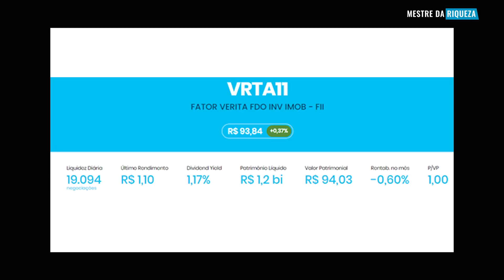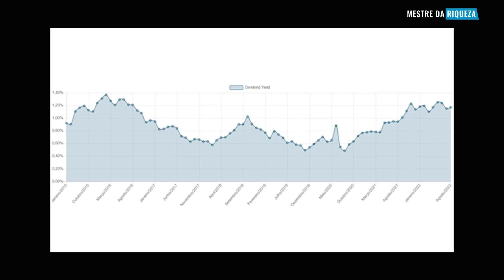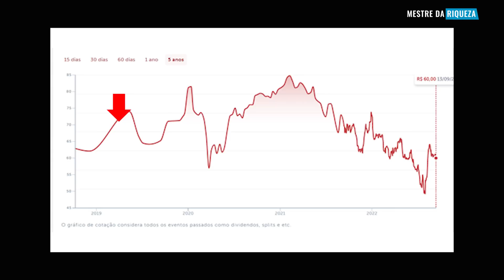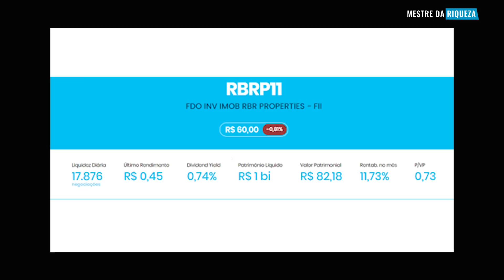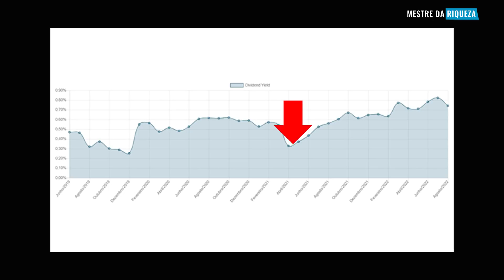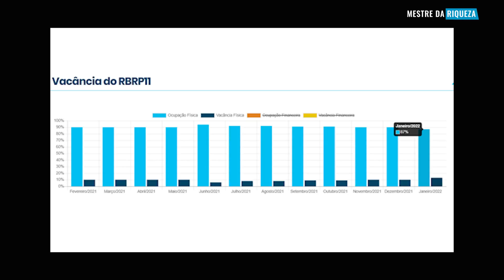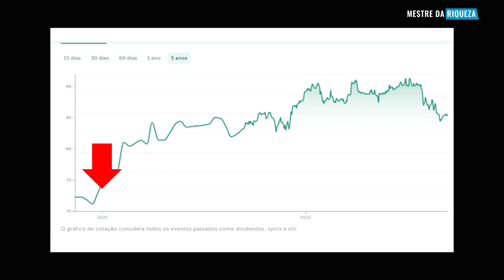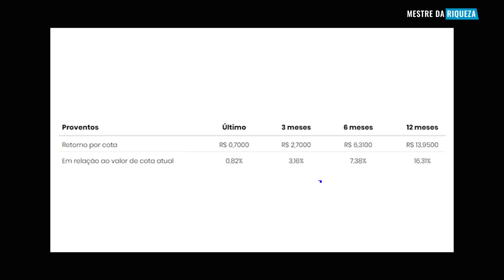|FUNDOS IMOBILIÁRIOS| BARATOS e pagando MUITOS DIVIDENDOS!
🎙 Podcast:   @Irmãos Dias Podcast

Conteúdo do vídeo:

00:00 3 TOP FIIs
00:45 Diferença entre fundo de papeis e fundo de tijolos
01:17 1º FII VRTA11
01:35 O que é CRIS?
03:06 Gráfico do VRTA11
04:48 Indicadores fundamentalistas do VRTA11
04:55 O que é liquidez diária?
05:59 O que é P/VP?
06:20 Histórico de dividendos do VRTA11
08:00 2ª FII RBRP11
08:20 Gráfico do RBRP11
11:00 Indicadores fundamentalistas do RBRP11
12:14 Histórico de dividendos do RBRP11
13:28  Ativos do RBRP11
13:40 Vacância do RBRP11
15:23 3º FII KNSC11
15:38 Gráfico do KNSC11
16:00 Indicadores fundamentalistas do KNSC11
16:30 Histórico de dividendos do KNSC11
16:48 O que significa retorno por cota?